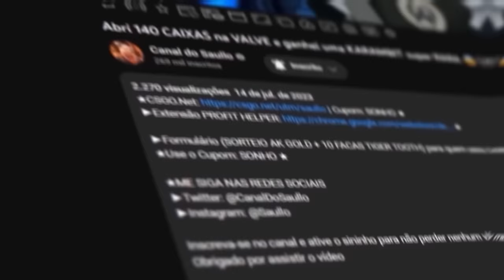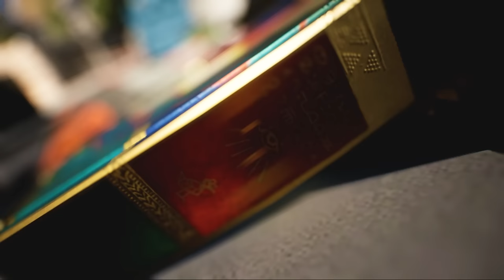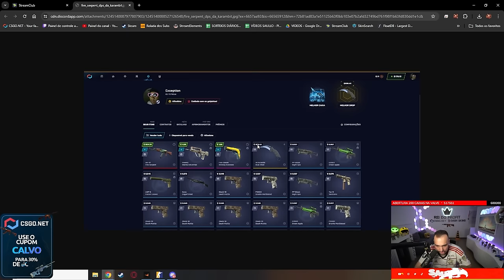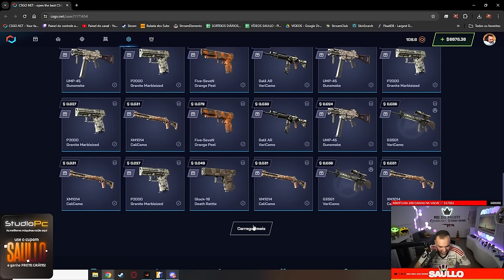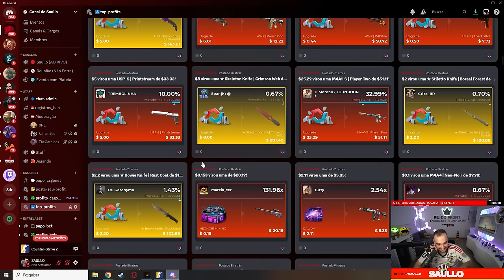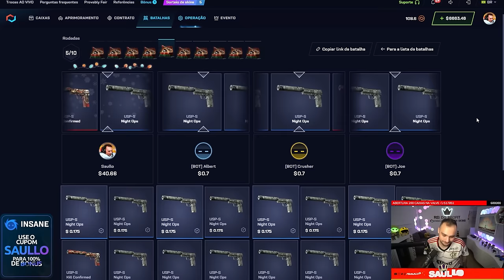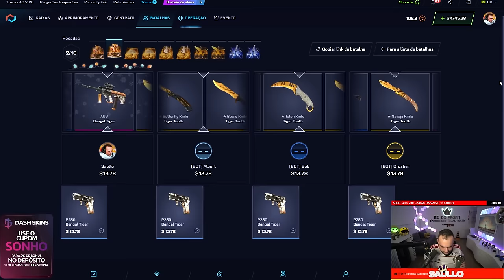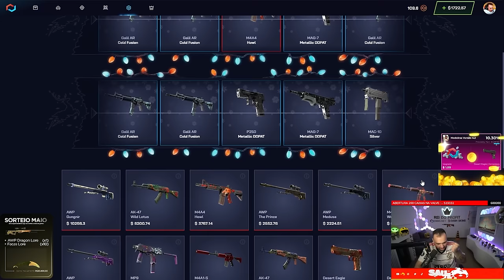a CAIXA GRÁTIS pagou uma AK FIRE SERPENT para um INSCRITO ( R$4.600,00 )